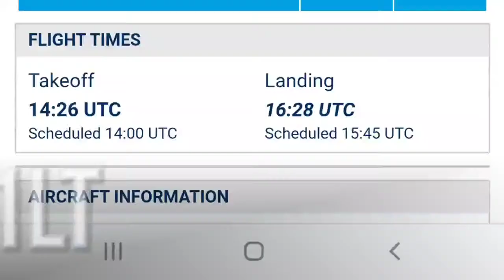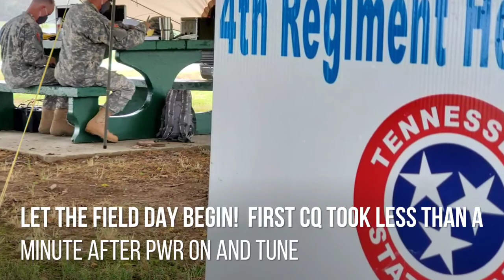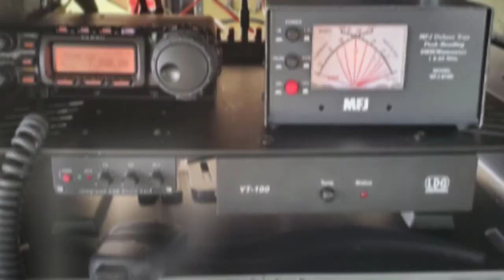TNSG COMEX AARL Field Day - 27JUN20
Tennessee State Guard, Warren County Airport, KRNC